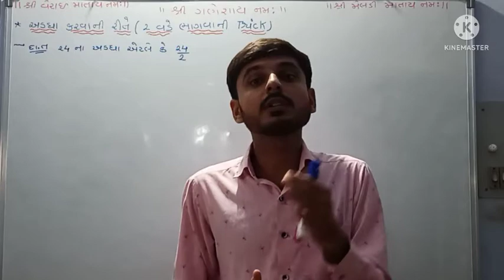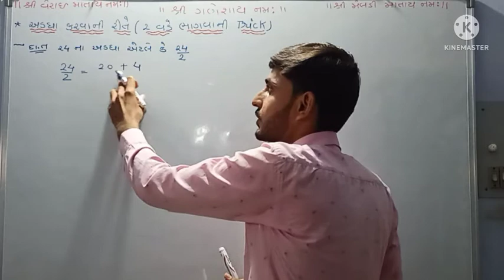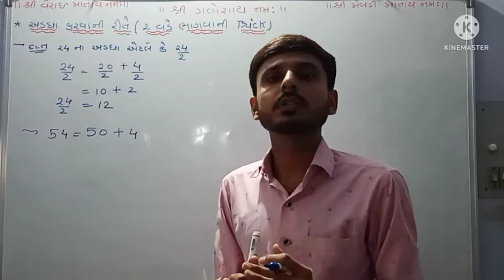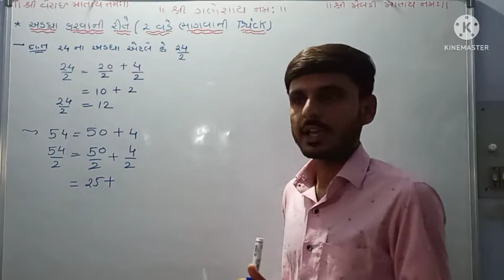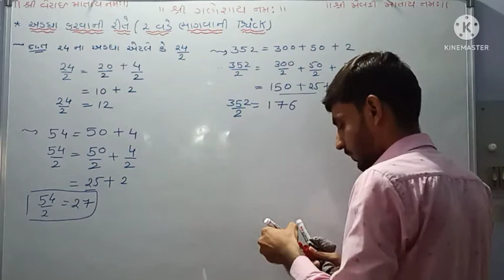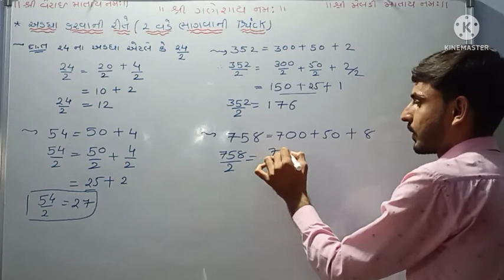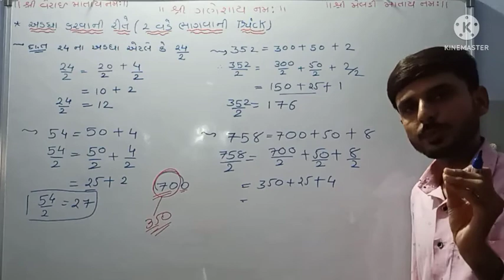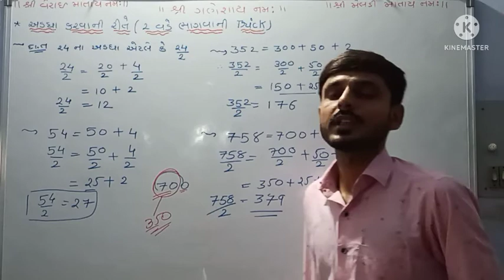અડધા કરવાની trick (2 વડે ભાગવાની trick || by Mayank Patel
In this channel we will learn maths and science Practically knowledge.also improve your skills.